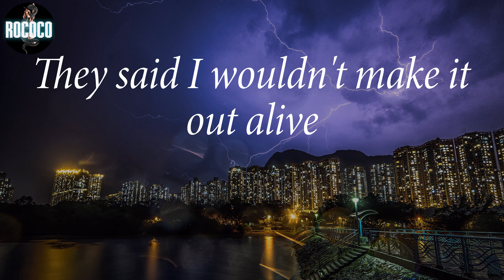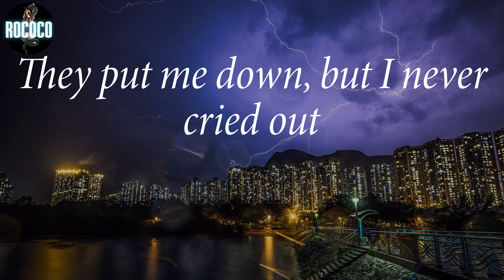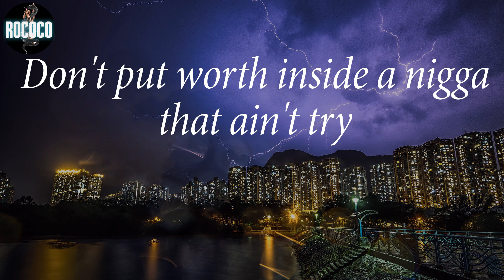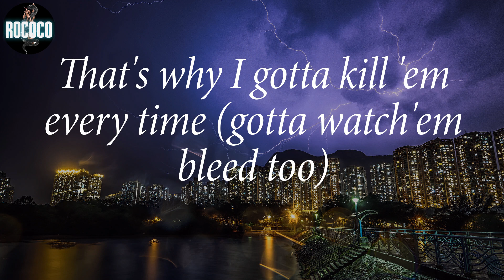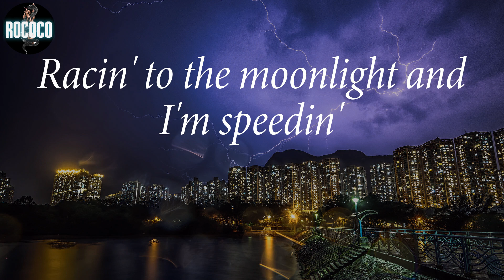Lil Nas X - STAR WALKIN' (Lyrics)